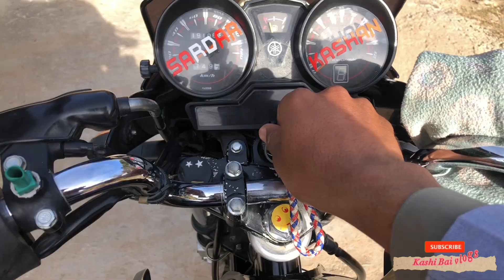Davi gali beautiful park and view point ❤️|| Hidden beauty of Kashmir💕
In this video you look the most beautiful place of Kashmir 💕.